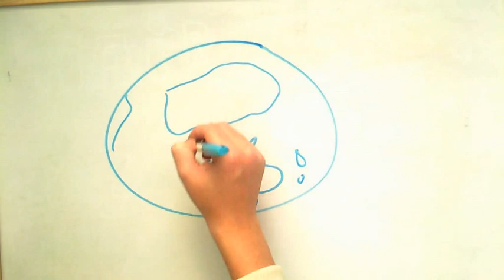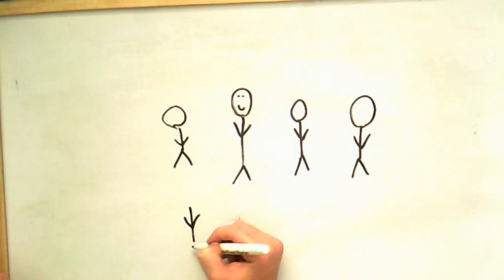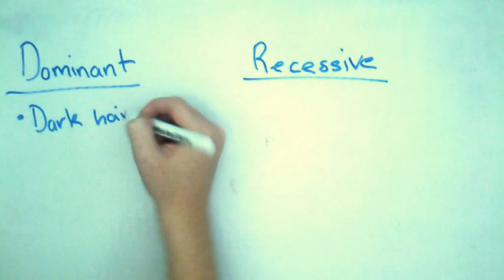Why am I a Ranga?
This video is about hair, specifically red hair! There are many wonderful and crazy things about hair:- such as why do you have it, why does it have colour and what are the genetics behind it! (Made by the only girl with red hair in her class).